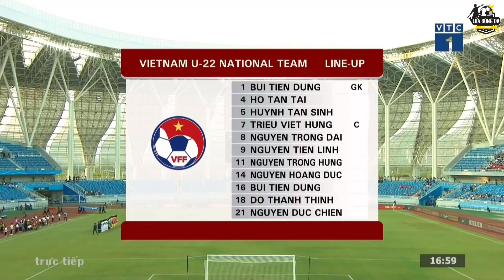U22 Việt Nam vs U22 Trung Quốc | Thầy Park khiến China nhận cái kết đắng | Lửa Bóng Đá